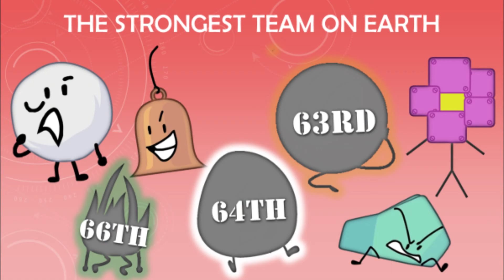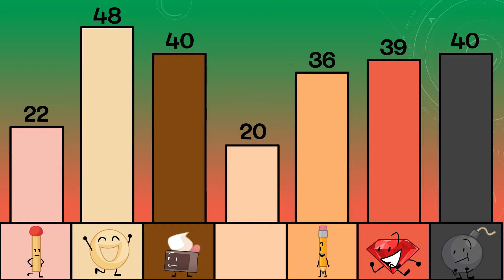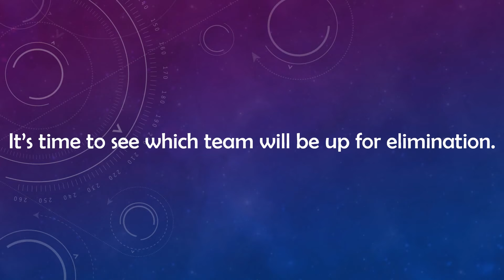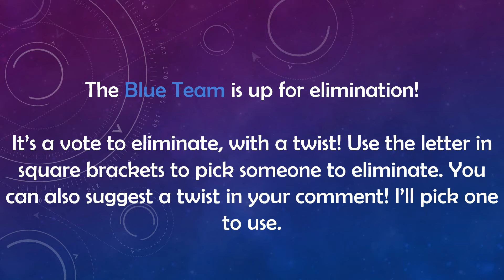BFB Viewer Voting Season Two #17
The smallest team gets even smaller today...